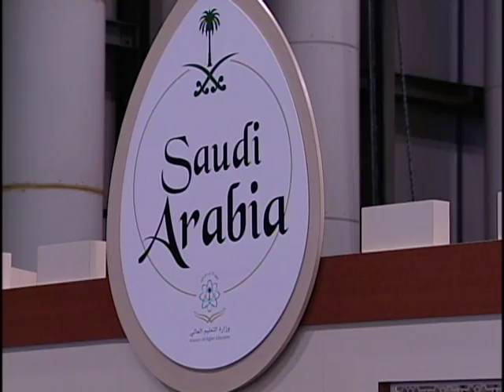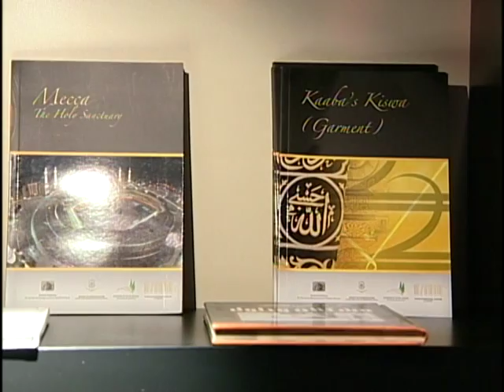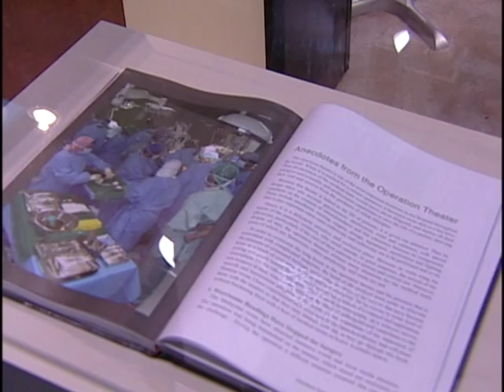معرض الكتاب الدولي في نيويورك \ 2011